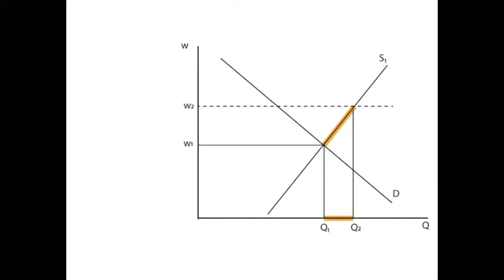Unemployment: The Efficiency Wage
A discussion of efficiency wage theory, and the four reasons why employers should pay an efficiency wage to skilled workers.